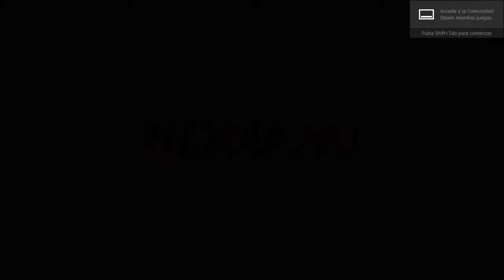Castlevania: Lords Of Shadow 2 Demo - Dracula Esta De Fabula!